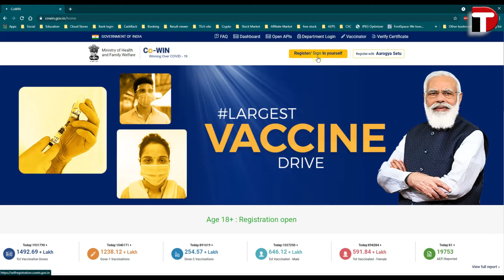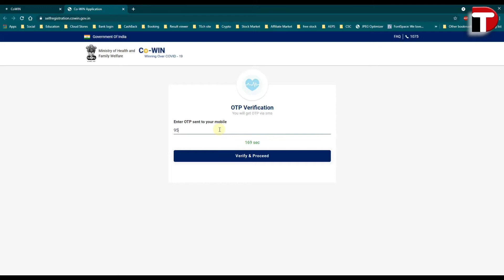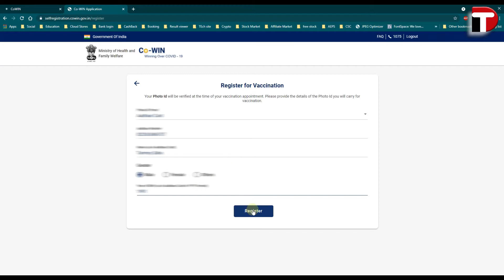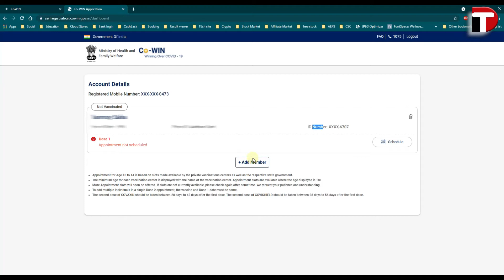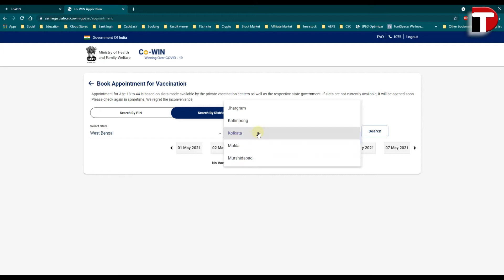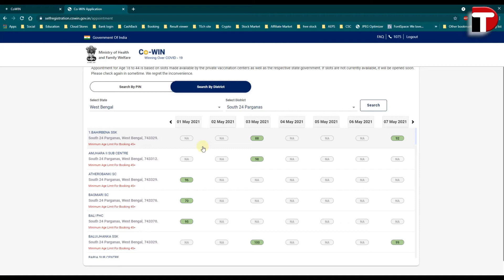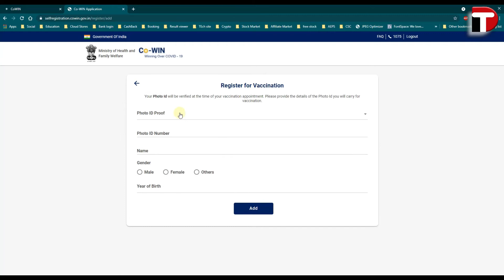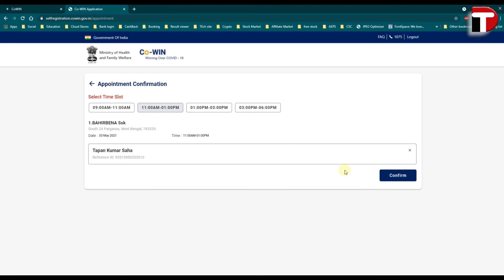Covid 19 vaccine registration for 18+ in india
নমস্কার বন্ধুরা,
        Covid-19 এর ভাক্সিন ১৮+ বয়সের মানুষদের জন্য দেওয়া শুরু হয়েছে। কি ভাবে আপনি আবেদন করবেন এই ভিডিওতে আলোচনা করা আছে।

~ আবেদন করার জন্য কি কি ডকুমেন্টস প্রয়োজন রয়েছে?
~ একটি ফোন নম্বর থেকে কত জনের আবেদন করা যাবে?
~ আবেদন করার পর কি কি করতে হবে।

Hello Friends,
    Covid 19 vaccine registration for 18+ in india. Get registered with Cowin website.

~ What kind of documents we need to register here?
~ How many people get registered with single phone number?
~ What can we do after vaccination?
~ Who will get the vaccine?

GEAR USED
○ My Video Shooting Phone
○ My Secondary Phone
My Desktop PC without Graphics Card
○ SSD 250 Gb
○ RAM 8 Gb
○ Hard Disk 1 Tb
○ SMPS (Power supply)
○ Cabinet FAN
○ PC Monitor